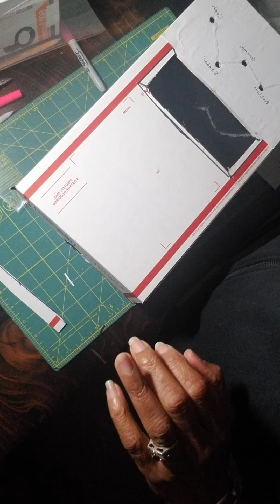3D Constellation Kit #2 Part 7